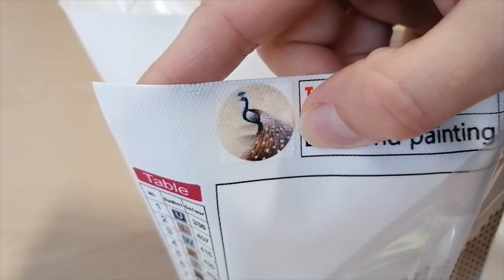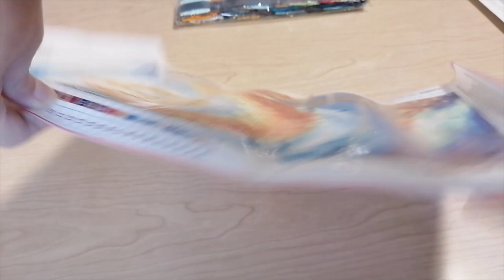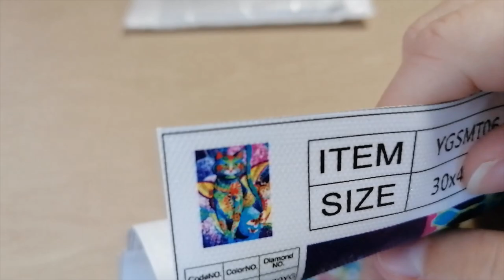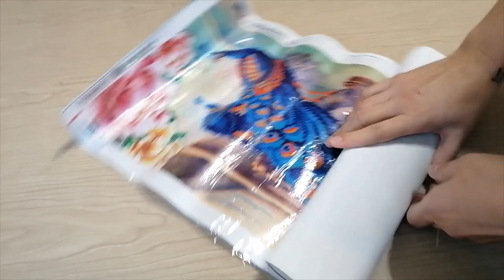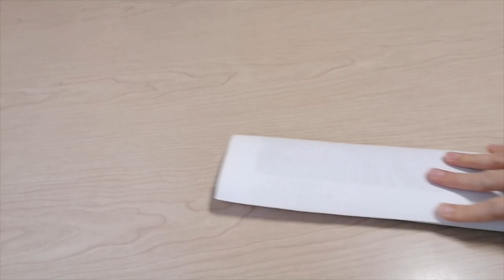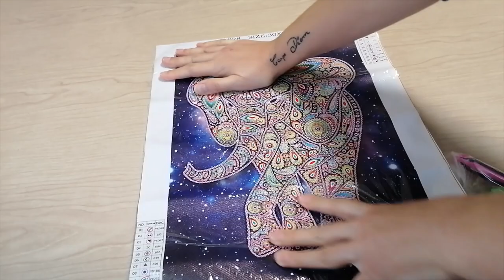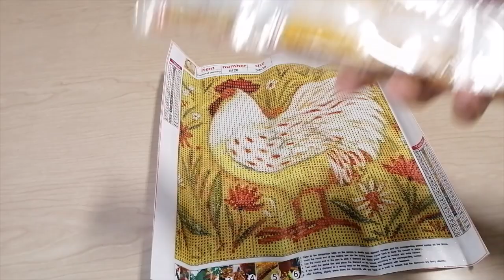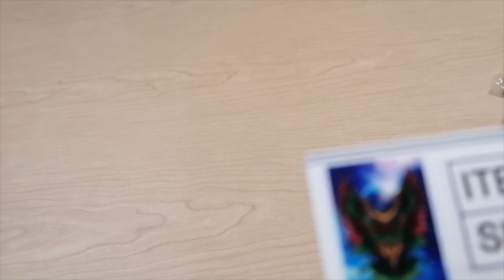DP - Gros Unboxing GBFKE du Black Friday - 17 toiles - Diamond Painting (19)